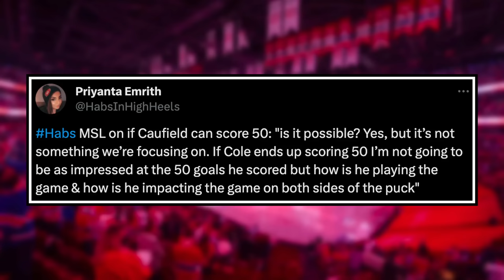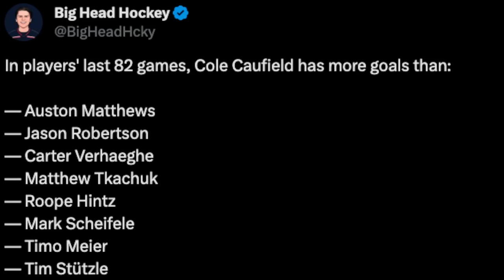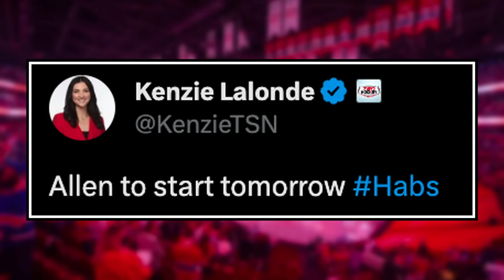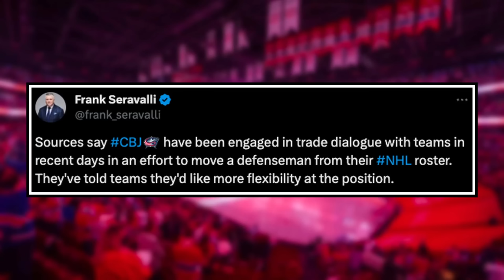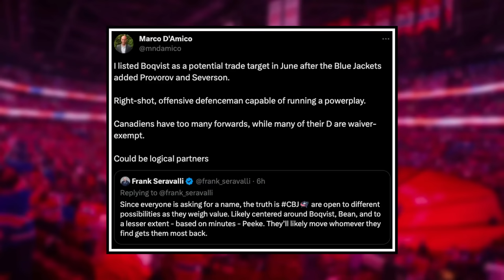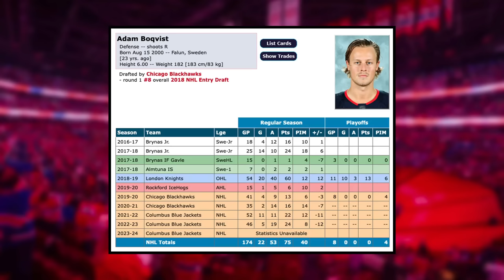This trade could be PERFECT for Montreal... - SURPRISE roster move | Habs News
0:00 Montreal Canadiens News
0:24 Coach says Cole Caufield can score 50
3:18 Surprise goalie decision for game 1
5:31 Could Montreal TRADE for Adam Boqvist?

Enjoy October 10th edition of Montreal Canadiens News or Habs News today!

Josh Gosse and Jesse Poirier speak about the latest Montreal Canadiens news about how coach Marty says Caufield can score 50, the surprise decision to go with Jake Allen in net for game 1, and a potential Habs Blue Jackets trade involving Adam Boqvist.